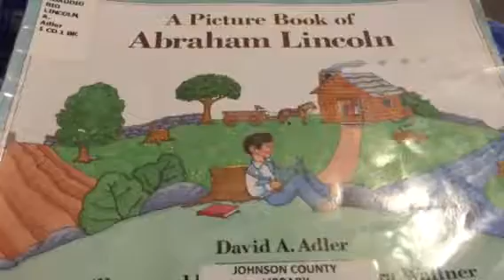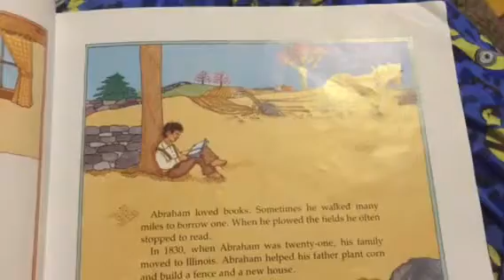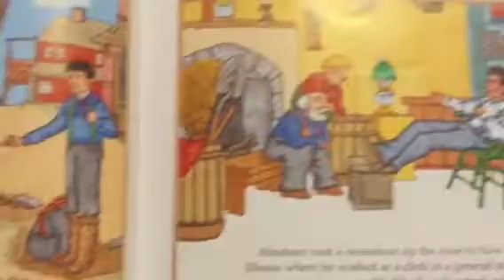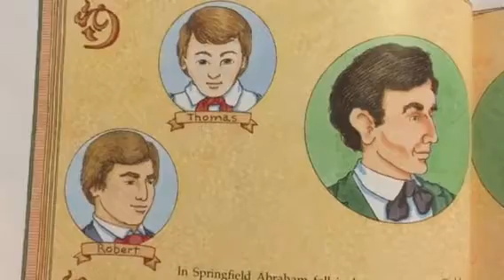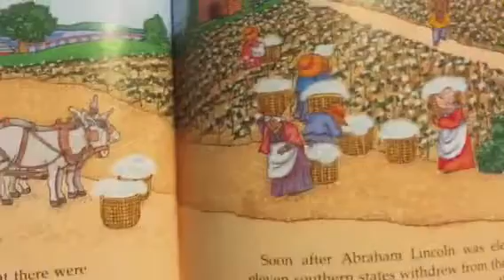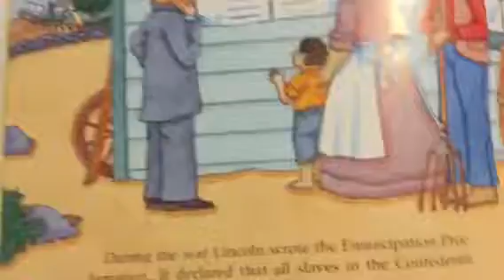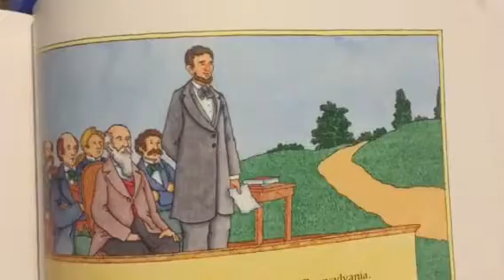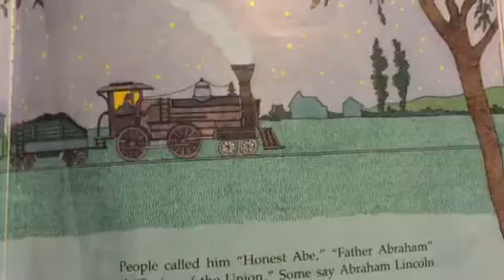Picture Book of And Lincolnn